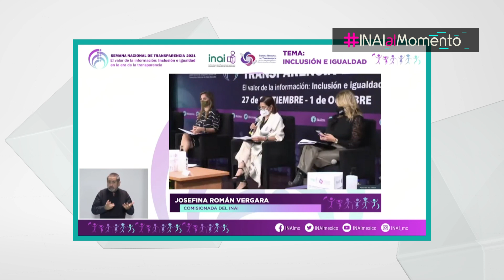INAIalMomento JRV – Líneas de acción para el resguardo de actas de nacimiento...